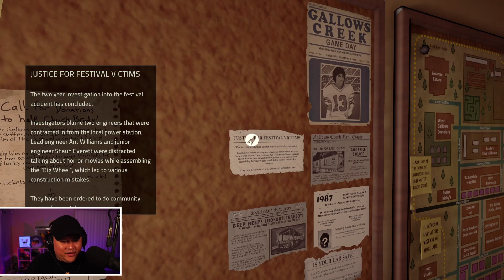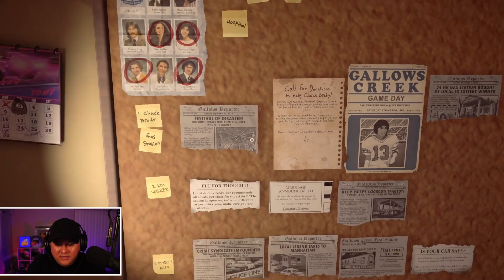DIGING INTO A COVERUP! | Killer Frequency [4]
We're starting to dig into the mystery of the Whistling Man. What does it all mean?!